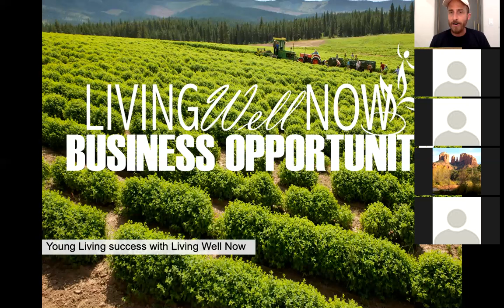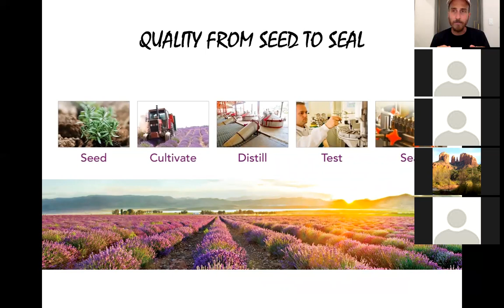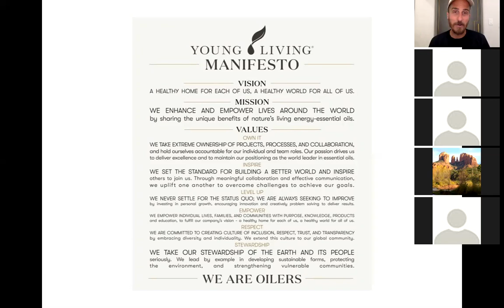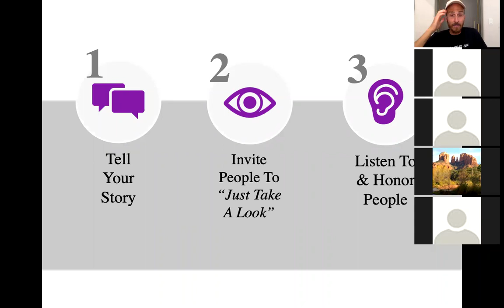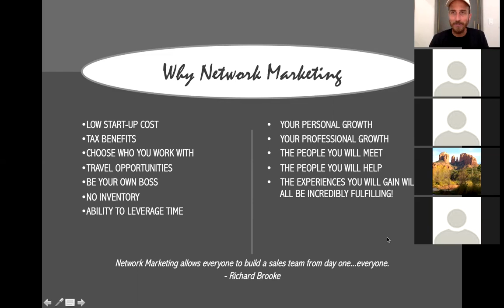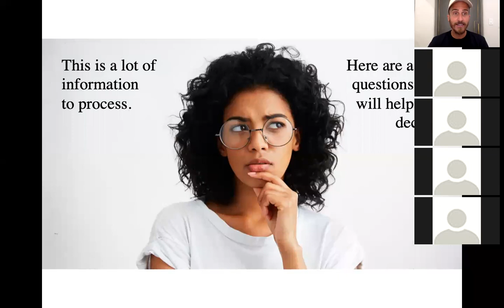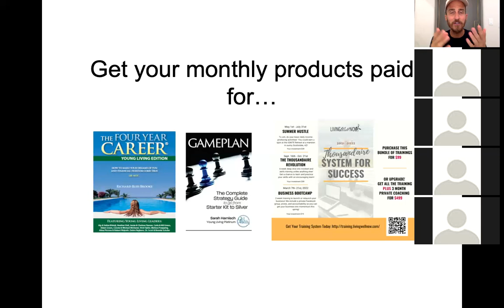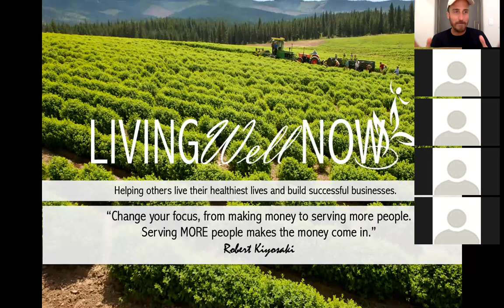Intro to the Young Living Business Opportunity - May 5th, 2021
Join Aaron Lahman for a look at the Young Living business opportunity in less than 30 minutes!

Living Well Now is a team with vision - in a way - we are a movement of people determined to transform the future of the average family with a focus on wellness, purpose, and abundance. If you’re willing to do the work, we are willing to be your support by helping you along the way through our successful system. You can launch & ignite your YL business with duplication, you can choose from our professional development offerings each year, and you can become the person you've always known you could be!

If you would like to register for an upcoming Intro to the Young Living Business workshop or a YL product-centered workshop, please go

If you'd like to register for an upcoming training that our LWN team offers, go

Thousandaire results are not typical, they are meant to inspire you and show you what’s possible. It is not what you should expect to accomplish. Your income will depend entirely on you, your commitment, your work ethic, your leadership, and your ability to acquire customers and inspire sales leaders to join your team.

If you are curious to know what is possible for you financially as you grow your YL organization check out this Income Disclosure Statement